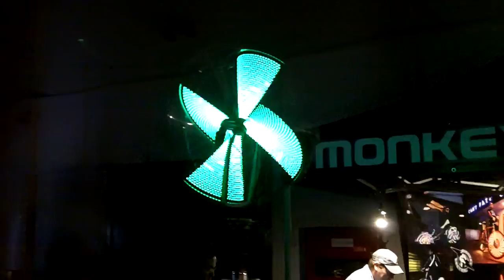2-axis bicycle wheel POV @ Maker Faire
This is a bike wheel with four sets of LEDs on it that is spinning in 2 directions at once. People at Maker Faire were able to change the lights with the control panel.